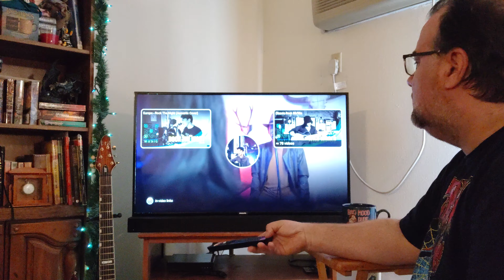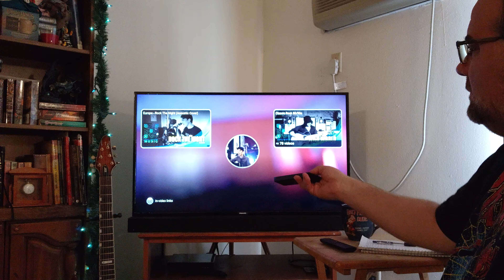SO GOOD!!! "You're The Inspiration" cover by Dimas Senopati (reaction)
Join me for all things Chords and Notes on

reaction, guitar instruction, reflection writings, etc ..

follow me on:
Gettr - @Bhorvat72
Truth Social - @chordsandnotes
Rumble - ChordsandNotes